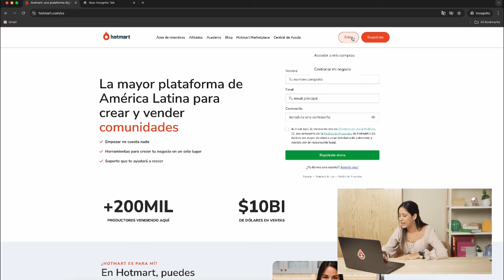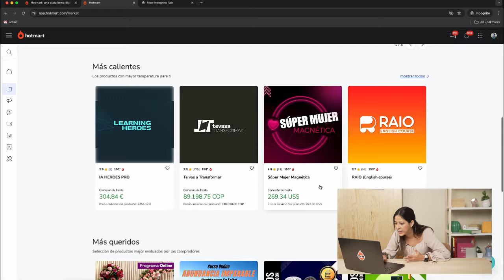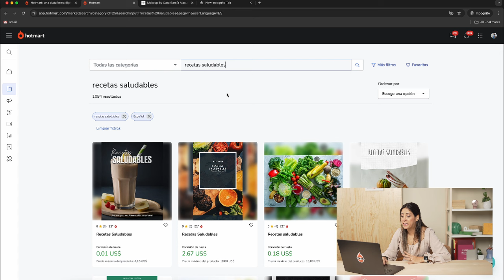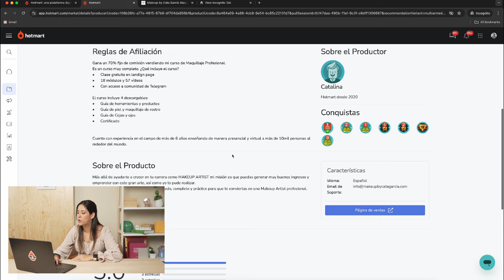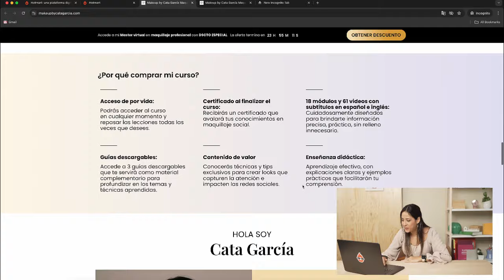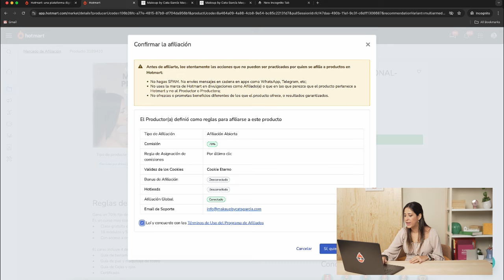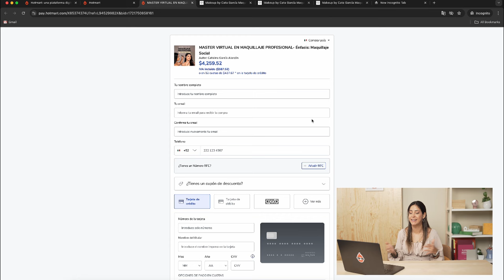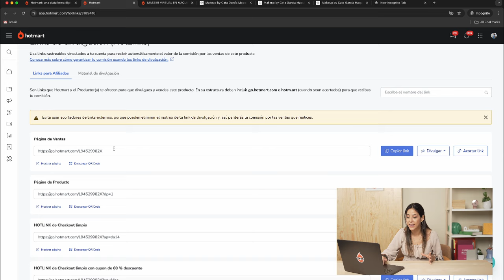Cómo Empezar en HOTMART desde cero 2024 | PARA PRINCIPIANTES (Paso a Paso)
🚨ENTRENAMIENTO GRATUITO DE 5 CLASES🚨
EMPEZAMOS EL LUNES 24 DE FEBRERO👆🏻

En este video vas a descubrir cómo EMPEZAR en hotmart desde cero y PASO a PASO.

Todo lo que aprenderás aquí, es desde mi propia experiencia y espero darte mucha claridad con lo que tienes que hacer para que inicies de la manera correcta y tengas buenos resultados 💪🏻

¿Eres nuevo en el canal? Bienvenidoooooo!

Estoy feliz de tenerte por aquí ✨

metodo fukuda
metodo fukuda hotmart
metodo fukuda mentoring
curso metodo fukuda
paula fukuda
paula fukuda hotmart
ximena fukuda hotmart
ximena fukuda
como vender en hotmart con trafico organico
trafico organico
como hacer mi primera venta en hotmart
como ganar dinero con hotmart
como vender en hotmart
hotmart
como vender por internet sin pagar publicidad
como vender en hotmart sin invertir en publicidad
como ganar dinero en internet